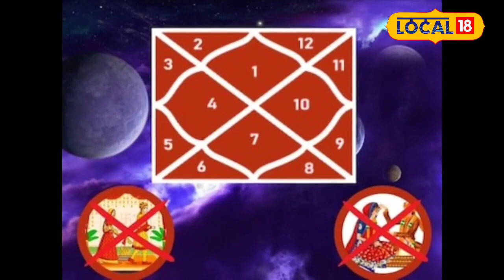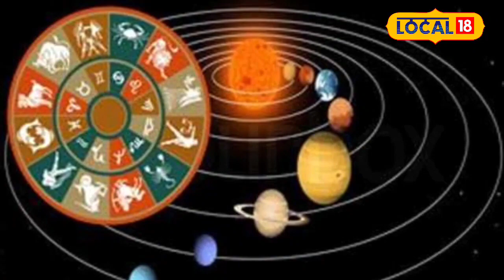Horoscope 2024: Shani की उल्टी चाल का जादू, इन राशियों की होगी छप्परफाड़ कमाई!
Every day of the week is dedicated to some deity, while Saturday is considered to be the best and sacred day for worshiping Lord Shani. According to Vedic astrology, the movement of Saturn can change a person's fate. Through the number horoscope, love, life, career, business, health and financial life can also be detected. In numerology, number 8 is the number of Saturn, the giver of karma.

सप्ताह का प्रत्येक दिन किसी न किसी देवी-देवता को समर्पित होता है.तो वहीं शनिवार का दिन भगवान शनि की पूजा आराधना के लिए सबसे उत्तम और पवित्र माना जाता है. वैदिक ज्योतिष शास्त्र के अनुसार शनि की चाल व्यक्ति की किस्मत पलट सकती है. अंक राशिफल के जरिए भी प्रेम, जीवन ,करियर ,व्यापार ,सेहत और आर्थिक जीवन का पता लगाया जा सकता है. अंक ज्योतिष में नंबर 8 कर्म फलदाता शनि का अंक है. इस मूलाकं 8 के लोगों पर शनि देव की खास कृपा रहती है. a